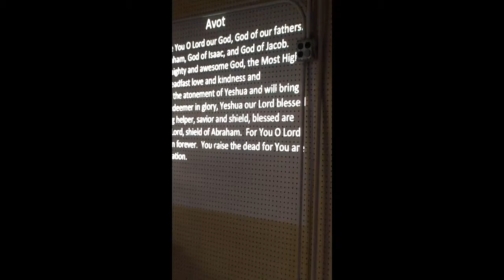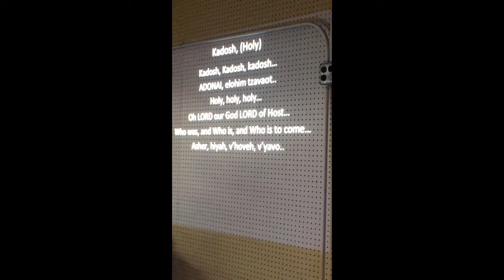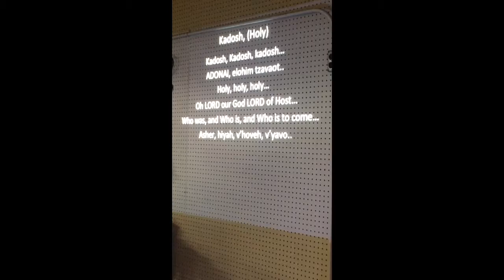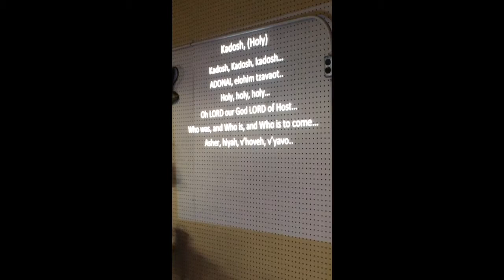Yom Terruah with Bet Midrash part 4